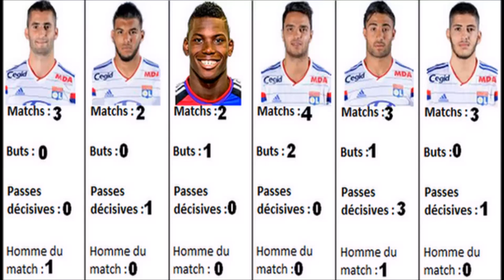FIFA15 | Carrière Manager | À la recherche d'un attaquant #20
L’Épisode 20 de ma carrière avec Lyon